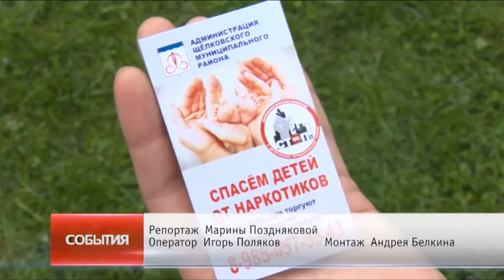«Щёлковский колледж» провёл чемпионат по футболу в рамках антинаркотического месячника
Чемпионат по футболу между отделениями студентов «Щёлковского колледжа» прошёл в рамках антинаркотического месячника. Игроки сразились не только между собой, но и с командами-лидерами Щёлковского района